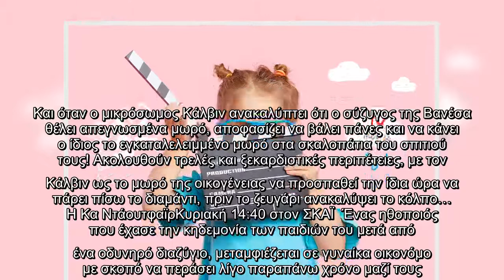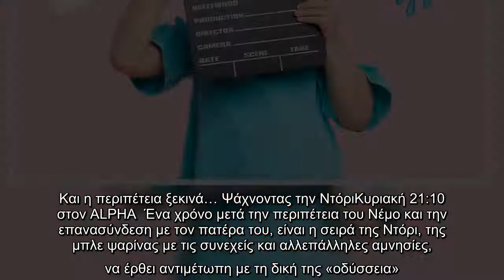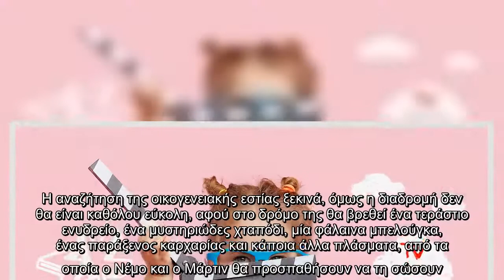Οι ταινίες που μπορείς να δεις με το μικρό σου αυτό το ΣΚ στην τηλεόραση